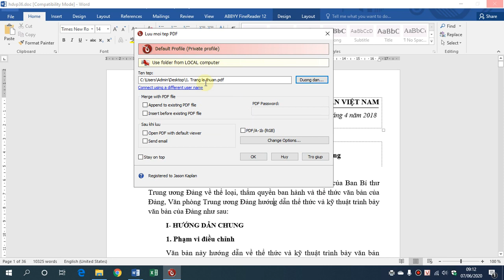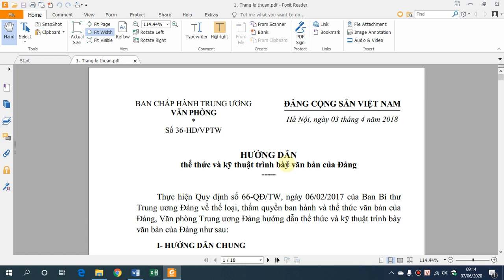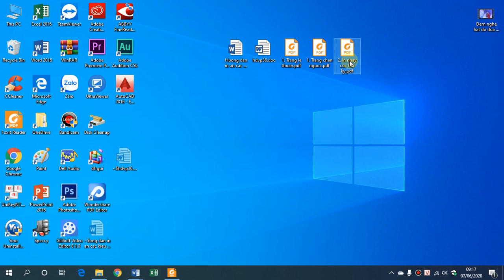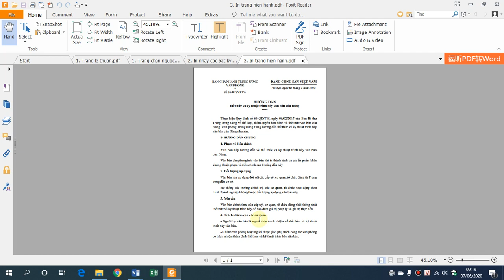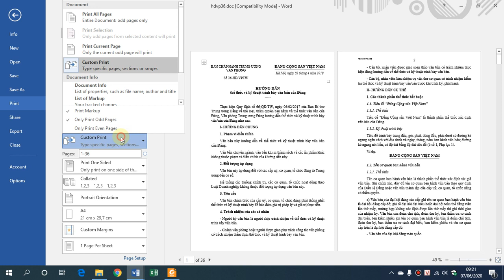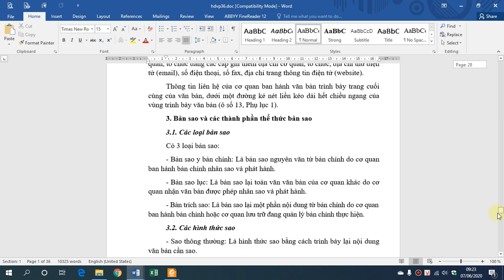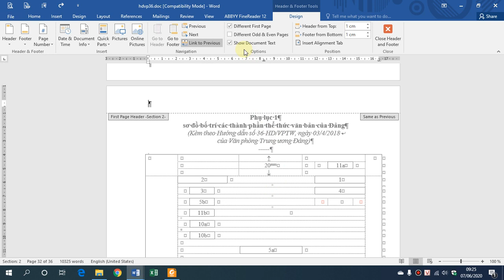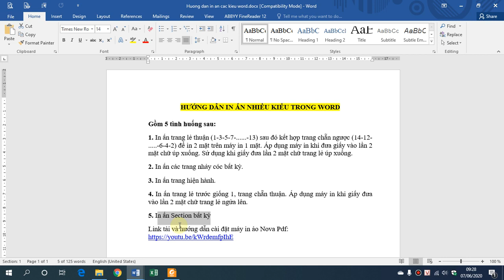Hướng dẫn in ấn các kiểu trong Word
HƯỚNG DẪN IN ẤN NHIỀU KIỂU TRONG WORD
Gồm 5 tình huống sau:
1. In ấn trang lẻ thuận (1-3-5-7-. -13) sau đó kết hợp trang chẵn ngược (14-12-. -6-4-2) để in 2 mặt trên máy in 1 mặt. Áp dụng máy in khi đưa giấy vào lần 2 mặt chữ úp xuống. Sử dụng khi giấy đưa lần 2 mặt chữ trang lẻ úp xuống.
2. In ấn các trang nhảy cóc bất kỳ.
3. In ấn trang hiện hành.
4. In ấn trang lẻ trước giống 1, trang chẵn thuận. Áp dụng máy in khi giấy đưa vào lần 2 mặt chữ trang lẻ ngửa lên.
Link bài hướng dẫn Phím tắt Excel để lập bảng, căn chỉnh bảng tính nhanh hơn
Thân mến!